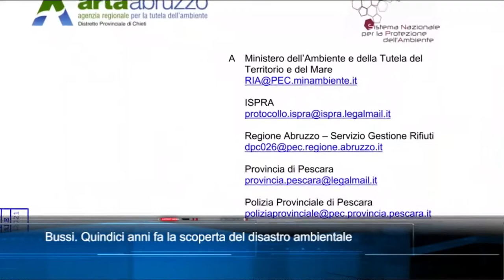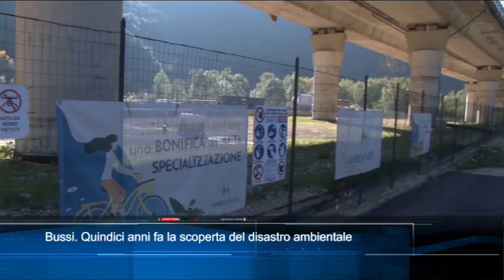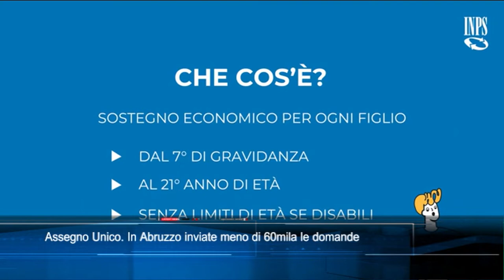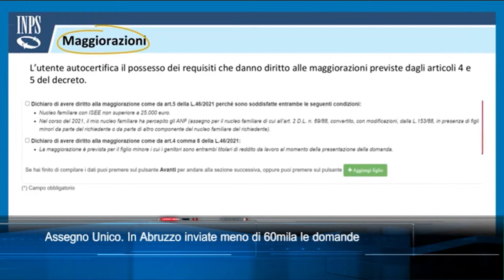TgSei Edizione delle 14 Sabato 12 marzo 2022